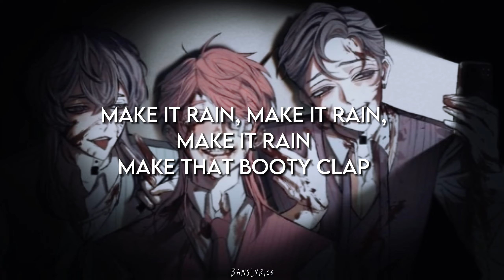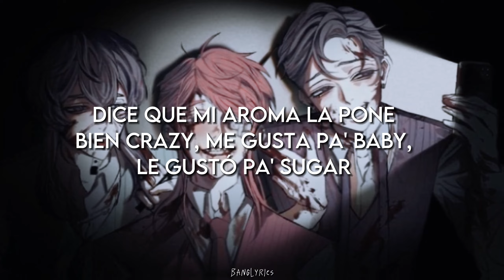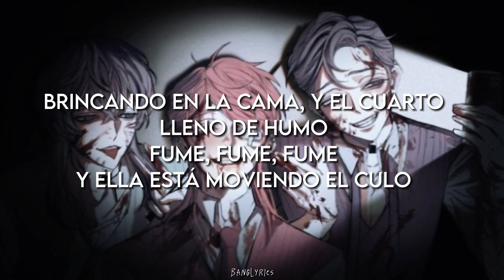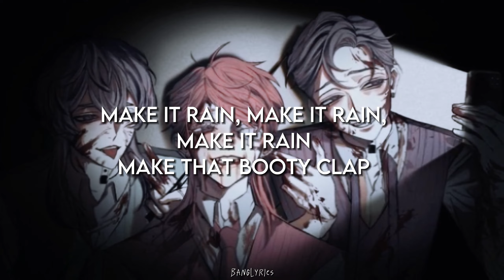Esta canción es de la Santa Trinidad de Bonten. Burbujas de Cristal-Cartel de Santa & Millonario.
Esta canción le re queda a la Santa Trinidad de Bonten.